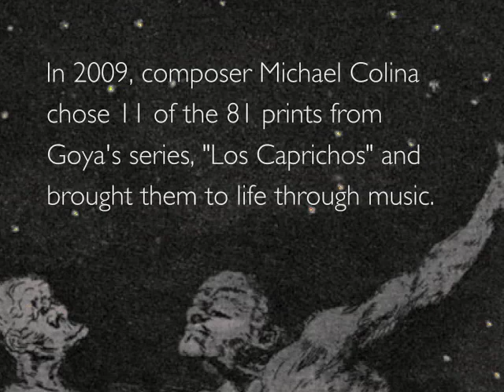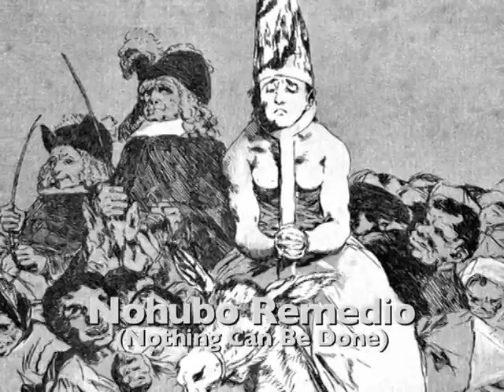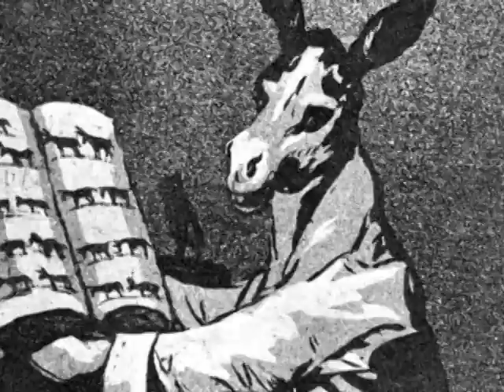Los Caprichos / composer Michael Colina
Los Caprichos, an orchestral work by composer Michael Colina based on the prints
of Francisco Goya; Ira Levin conducting the London Symphony Orchestra